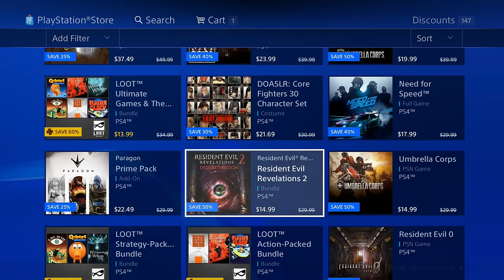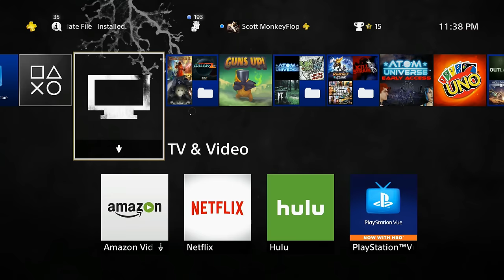GET $15 PSN CREDIT - PS4 DEALS OF THE WEEK US - PS PLUS OCTOBER IS HERE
GET 15 PSN CREDIT - PS4 DEALS OF THE WEEK US - PS PLUS OCTOBER 2016 RELEASE Date Learn how to get your free psn code with no ps plus required PlayStation News Daily with MonkeyFlop

Family Friendly